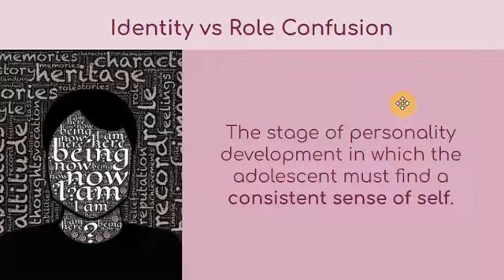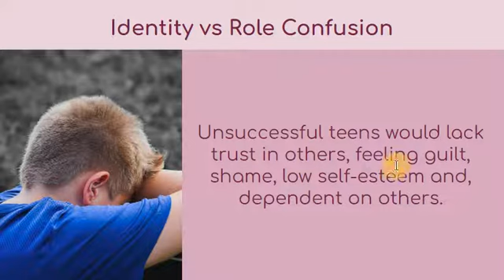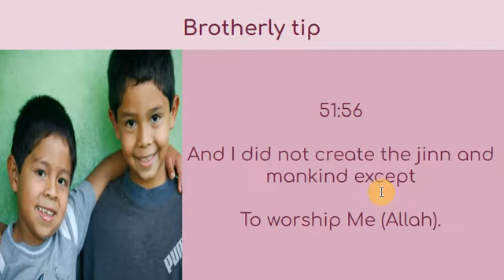8.17 BONUS Brotherly advise